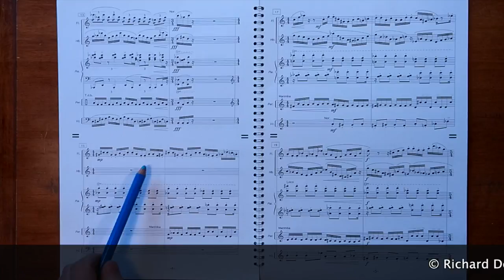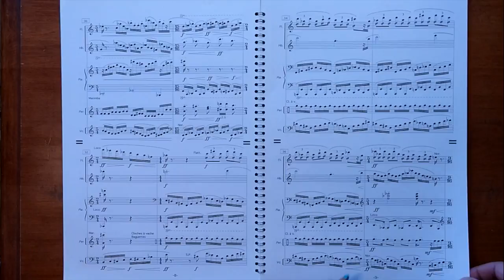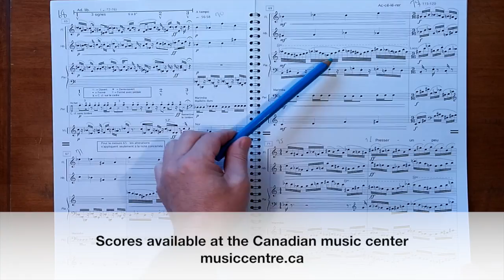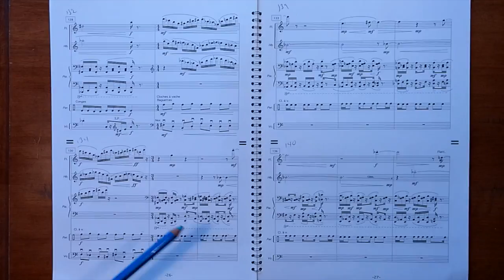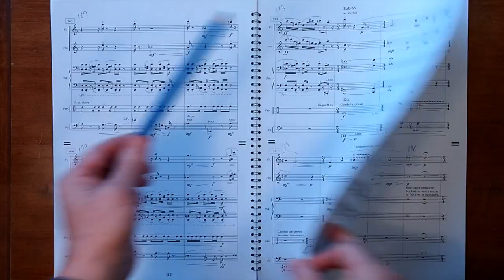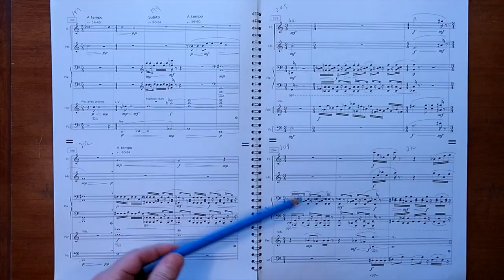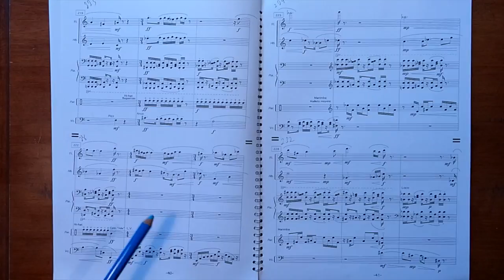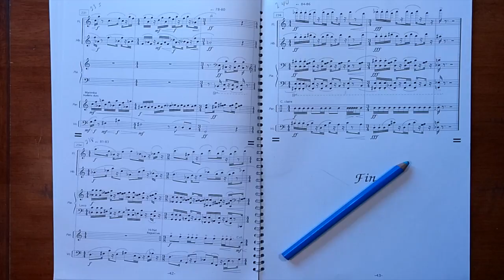Quintessence © Richard Désilets SOCAN 2015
Interprété par des musiciens de l’orchestre  symphonique de Toronto sous la direction de Joaquin Valdepenas le 5 novembre 1997.
Quintessence (1995-96) pour flûte, hautbois, piano, percussions et piano.

Performed by musicians of the Toronto Symphony Orchestra under the direction of Joaquin Valdepenas 5 November 1997.
Quintessence (1995-96) for flute, oboe, piano, percussion and piano.

Quintessence fait partie de l’album Passages paru en 2010.

Quintessence is part of the album Passages publish in 2010.

Partitions disponibles au Centre de musique canadienne
cmcquebec.ca

Scores available at the Canadian music center
musiccentre.ca

Music of today with a contemporary approach based on intuition and feeling. If you dream of being transported into news musicals spaces, this music is for you.

It is my belief that pure music is composed with joy and passion, without any motivation other than the desire to make music and to play with the marvellous world of sounds. One has the impression that the last creation of an artist is always the most interesting, the quintessence or synthesis of his work to date.

Quintessence was composed between the months of November 1995 and January 1996. Its form consist of simple musical elements, such as contrapuntal passages, progression of harmonic blocks and rhythmic  impulses. The piece unfolds clearly in three movements : fast, slow and moderate.